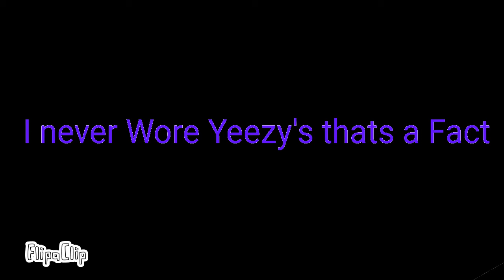Fashion Week //M3M3\\ Flash